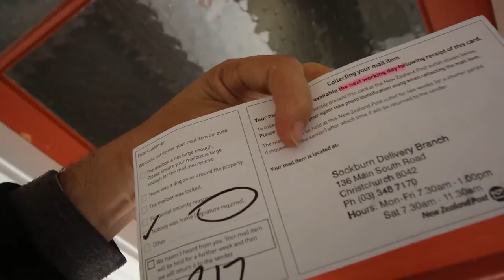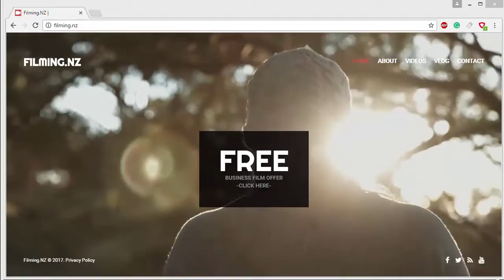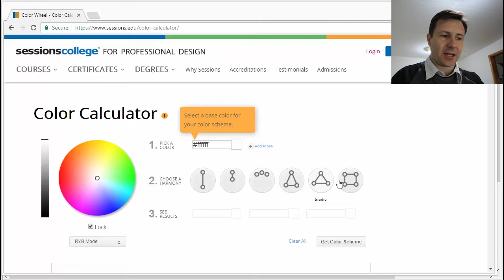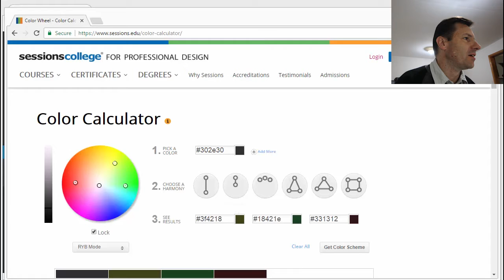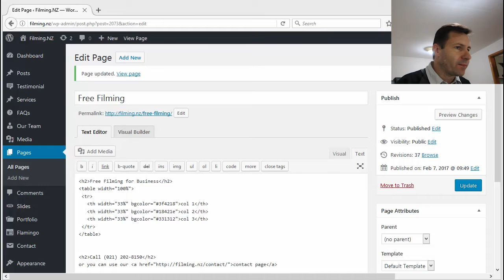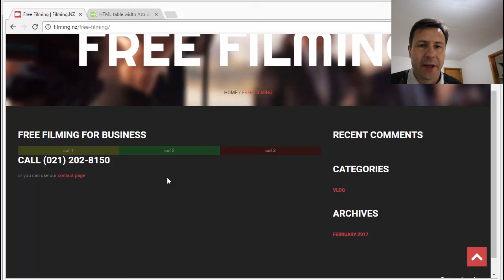Wordpress Website Upgrade & My Vlog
The Shoutout is finally here!!! Redesigning the layout on my WordPress website.

This is a daily vlog by Hamish Webb who lives in Christchurch, New Zealand.